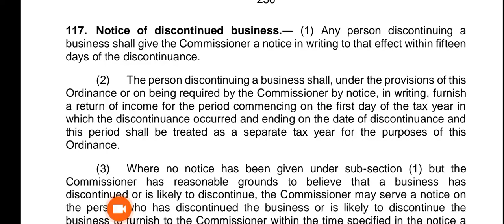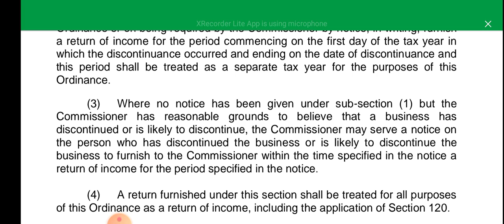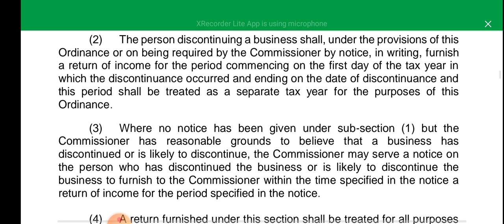Notice of Discontinued business | Sec 117 of ITO 2001| Income tax officer.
A.o.a Viewers!
"Advocate Zenab Tayyab"
This channel provide you easiest and conceptual Law Lectures which is equally beneficial to not only Law student but also to
1)Law GAT Aspirants
2) Judiciary Aspirants
3)Other Competitive Exams Aspirants
4)And for General Public
Inshallah!